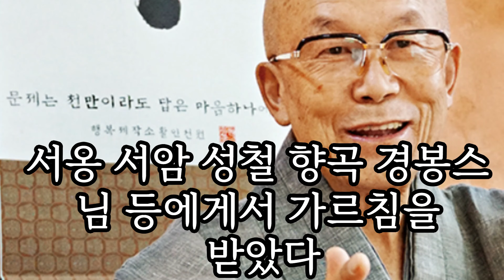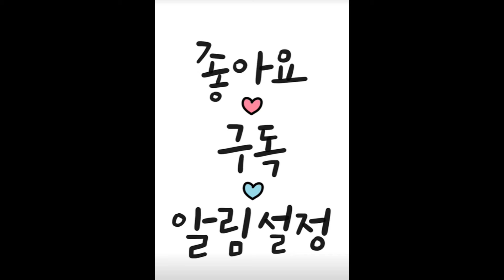특별히 마음을 ‘닦을’ 필요 없이, 지금의 그 마음을 그냥 ‘쓰면’ 된단다. 참선이 지닌 ‘고행’이나 ‘정진’의 이미지에 익숙한 사람이라면 낯설 수 있고, 깐깐한 혹자는 ‘이단(?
대효스님이 “태어남이 곧 깨달음”이라고 역설하는 이유는 이와 같다. 깊은 생각을 통해 삶의 의문을 풀고 시련을 극복해나가다 보면 마침내 내가 부처와 다르지 않다는 감격어린 통찰에 이른다. “화두 참구는 깨달음을 찾는 일이 아닙니다. 이미 그 자체로 깨달음을 쓰고 있는 거예요.”칠푼이고 팔푼이더라도 부처가 될 수 있는 까닭은 지능이 떨어지고 신체적 장애가 있더라도 부처의 마음으로 살 수 있기 때문이다. 그래, 용기를 내야겠다. “내 인생 최고의 순간은 최선을 다 하고 있는 지금 이 순간”이니까.